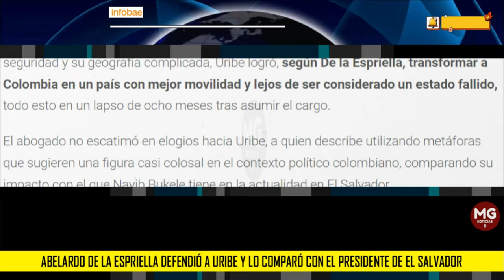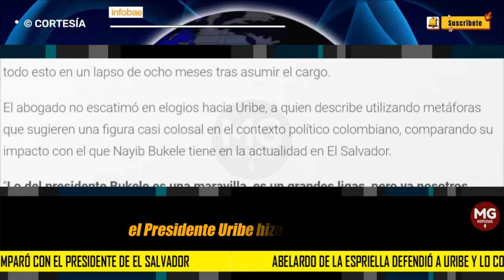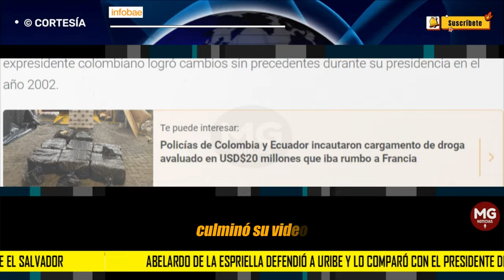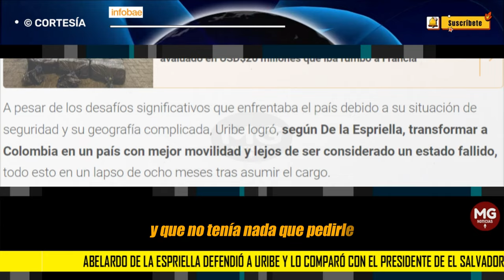📢 ABELARDO DE LA ESPRIELLA DEFENDIÓ A URIBE Y LO COMPARÓ CON BUKELE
Abelardo de la Espriella defendió a Uribe y lo comparó con el presidente de El Salvador: “Ya tuvimos un mega Bukele”
En medio de los procesos jurídicos que se adelantan contra el expresidente de Colombia, el abogado publicó un video en sus redes sociales alagando la gestión en seguridad durante su mandato
INFOBAE